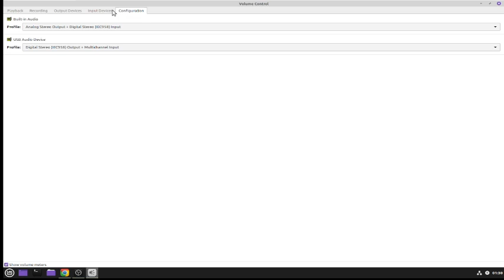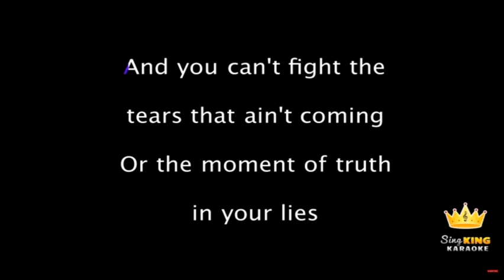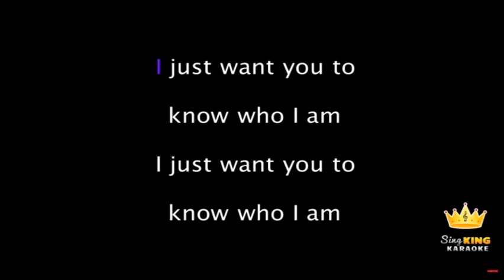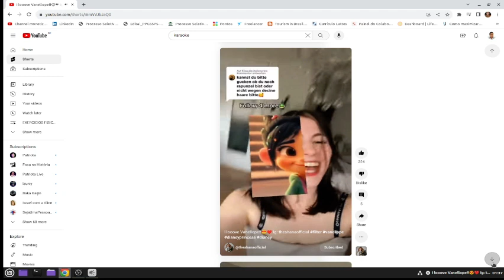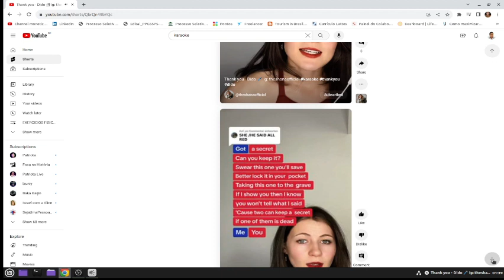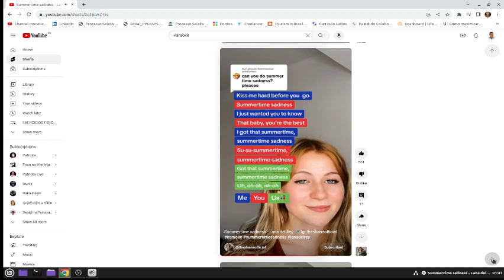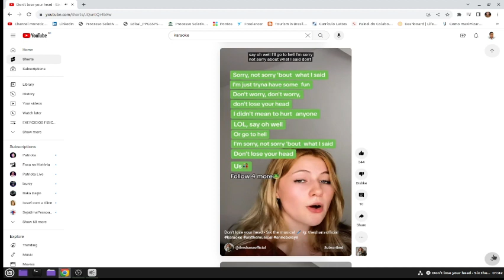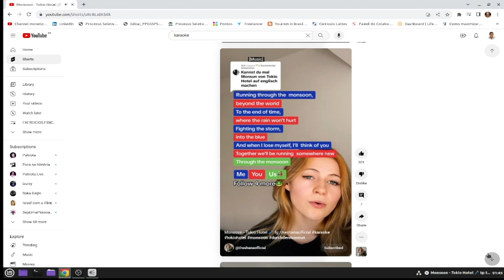KARAOKE WITH THE GOO GOO DOLLS